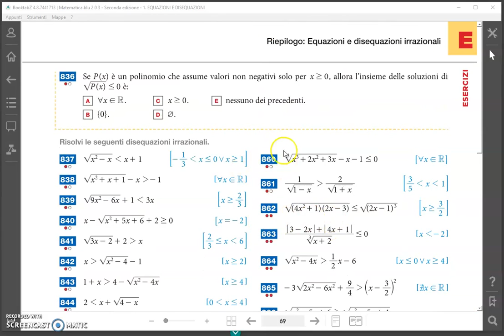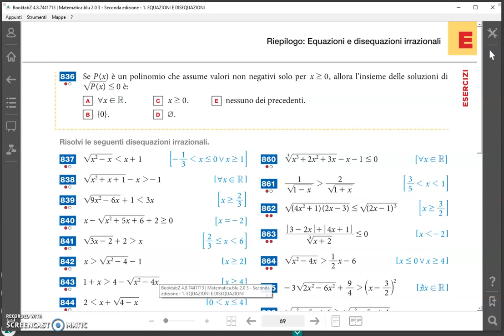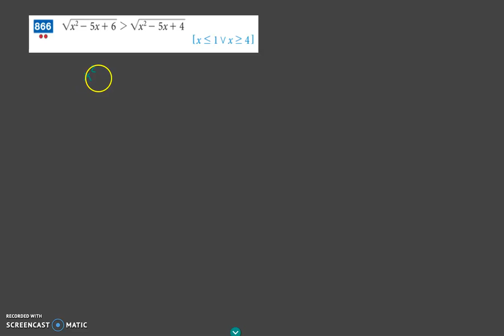esercizi disequazioni irrazionali n 842 846 860 866 868